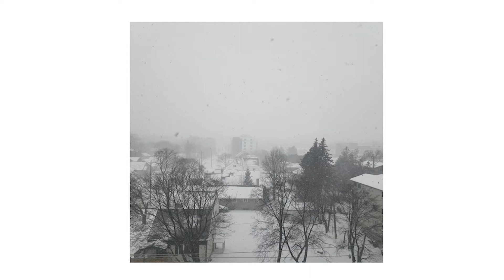A Sentimental Goodbye to 2020: A Video Retrospective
Here we are, a collection of videos throughout this very challenging year. Many things to share, to reminisce, to be prideful of. This is the very first project I have created using Adobe Premiere Pro, rather than Rush. I must say, I learned a lot. I don't know why I was so intimidated by it before. It's radical to learn and expand upon your skills, huh? One of the best feelings, I swear.

Now, I had intended on including my film photographs in this video but later decided against it. If you would like to view my photos, please visit my Instagram listed below.